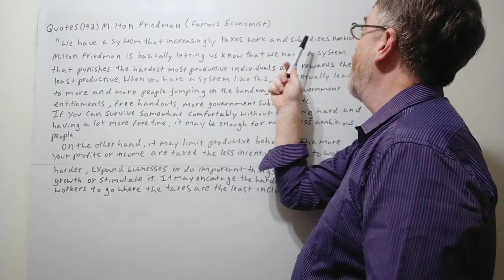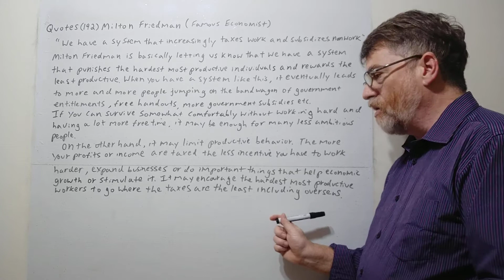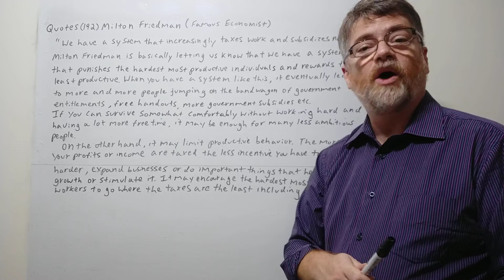English Tutor Nick P Quotes (192) Milton Friedman - We Have a System that ...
"We have a system that increasingly taxes work and subsidizes non-work. " In this video we will cover this quote by the famous economist Milton Friedman.